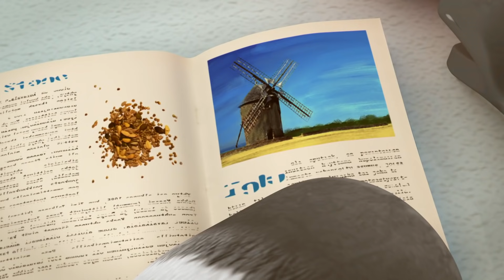Zou en Français 🌪 LE VENT 🌪 Dessins animés